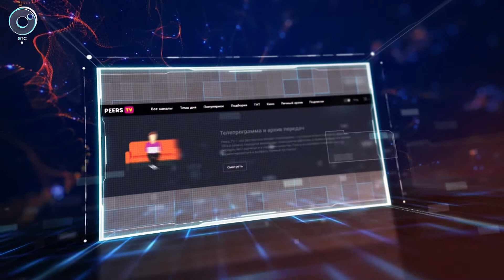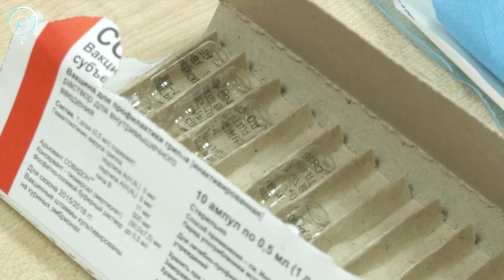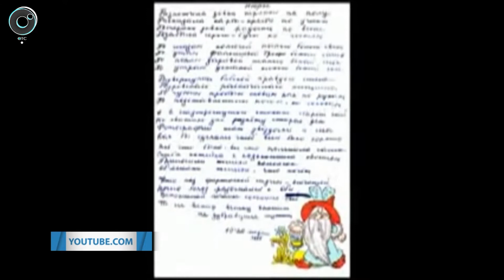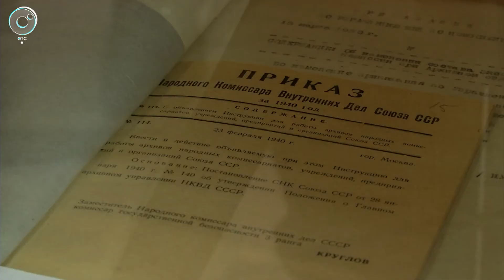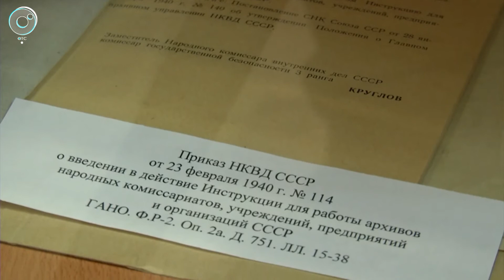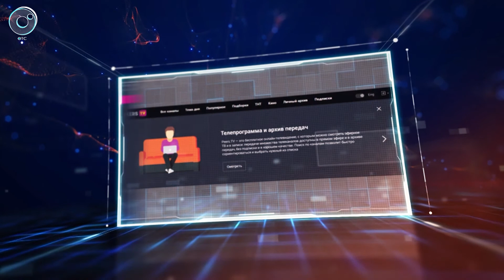НОВОСТИ УТРА: 22 сентября 2017